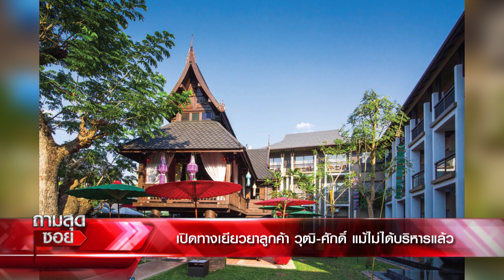ถามสุดซอย เปิดทางเยียวยาลูกค้า วุฒิ-ศักดิ์ แม้ไม่ได้บริหารแล้ว l EP14 (3/3) l 20 ก.ค. 63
ถามสุดซอย ( 20 ก.ค. 63 )
เปิดทางเยียวยาลูกค้า วุฒิ-ศักดิ์ แม้ไม่ได้บริหารแล้ว